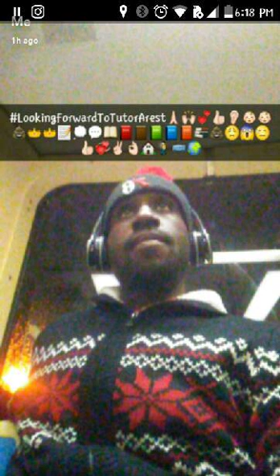Everybody's Lied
Song: everybody's lied
Artist: Jimmii Knoxxx
Beat: low life (the weekend)

WorldArrestMinistry lyrics

Verse 1

i,i,i,
Got stuck for a second when this was written, and
Now, im saying,
What you saying? i ask?
Oh it's nothing , so
Am i talking to myself?
 nothing new, pfft
Who are you?
i am jimmii,
 no And not the cricket but chirped off a boost,
2 on 2 duce,
Never f#%&ed a chick in her duce,
Keep it tight, loud lil loose,
Keep it truths,
No lies, no shoot, no cries, i can't deny, that
Homicide, a word learned before comrade,
Dong dad, i got it, i gotta commit to a princes task,
Dare you try HIM, no failure will be honored by my Father,
How i feel no lies, it's no bother, (riden)
am i forgiven?
i Can't divide my spirit,
But how they try to tear it apart,
i can barely bare it,
Suicide was tried,
It was written, it was written,
Try again,
You dedicate like i say,
Don't get in ya bag,
Eradicate, define yourself,
Im new to the world,
It ask who are you?
 with us or against me?
Nigga choose, we got tools, jobs, Money and boose,
Watermelon fruits, fruits for your  labor, and your soul, is that cool?
i laughed,
Like my God who are you to command me? Footstool noooo,
Ohhhh, low life in the world underworld,
An underworld,
Compared to the range of the WORD so far away,
Aaron hears a who,
Who me?,
Tell them again 😂😂😂💩👂💕💕💞💞👍👌✋✋
Tell them again, everybody lies
Everybody lied, continue